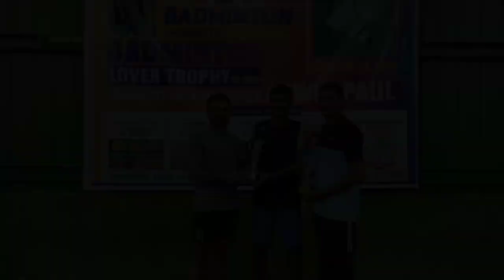unexpected birthday celebration at tournament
badminton lover trophy in the memory of Ashwin Paul
wait for the vlog❤️🙏🏻

Thank you Badminton Lover family🌍
thanks for your support and participation

Follow our Instagram page for weekend badminton tournament updates inside tamilnadu
I'm on Instagram as @badminton.__.lover. Install the app to follow my photos and videos.

Follow my personal account for more information about Badminton

Join our Badminton Lover official whatsapp group to get instant updates using the link mentioned below👇

keep supporting ❤️